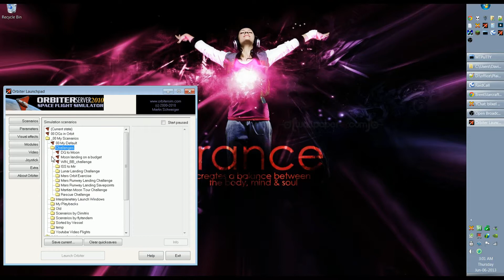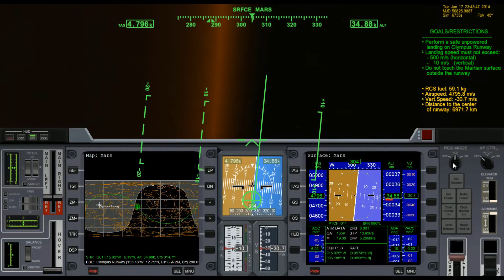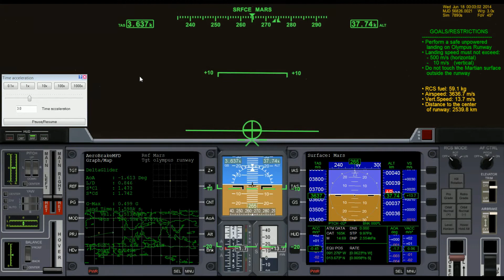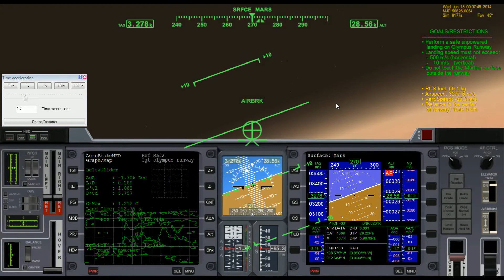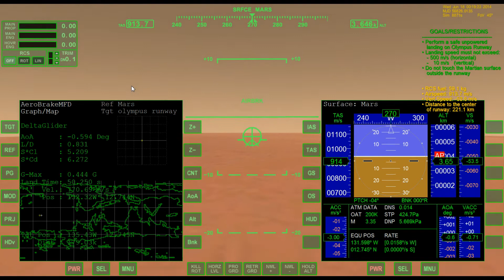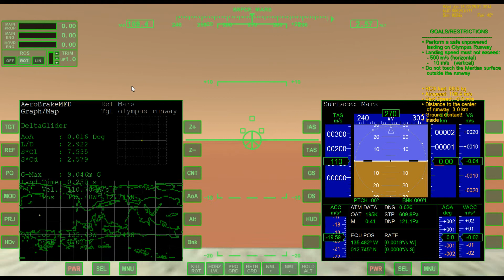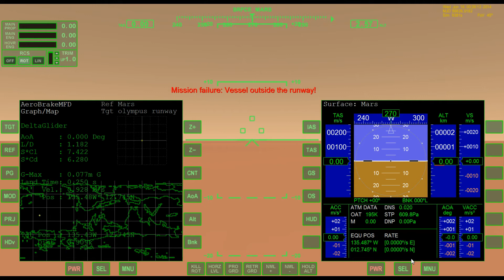Orbiter 2010 - Mars Runway Landing Challenge - Attempt 5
This video was recorded Thursday, June 6, 2013

This 5th attempt took 42 minutes. I used the same time-saving technique that I used in attempt 4. (I waited until I was quite a bit closer to the base before getting into alignment with the runway.)

There's no audio commentary for this video because I knew I would likely have to record this flight several times before I would be successful. I didn't want to bother commentating as I flew if it was just going to end in a failure.

Get the challenge from the official thread on Orbiter-Forum.

Like my Orbiter 2010 Facebook Page so you can follow my Orbier activity on Facebook: